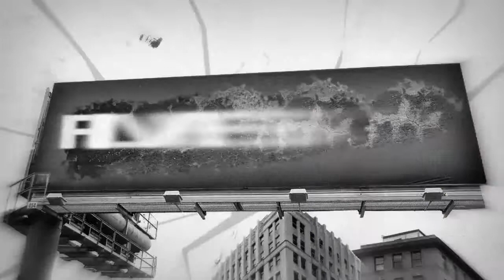Shauna MacDonald (writer/director/actress) of Tru Love (Canada)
Indie Film Nation Video Podcast #061: Shauna MacDonald, co-writer and director of Tru Love, Canada, 2013, dramatic feature film which screened at the Raindance Film Festival

Shauna co-directors this touching story with Kate Johnston about TRU, 37, who is a serial bed-hopping lesbian who cannot commit to a relationship or a job for long, until she meets ALICE, 60, a beautiful widow, who has come to town at the last minute to visit her daughter, SUZANNE, 35, a too-busy corporate lawyer and Tru's friend. Alice and Tru begin to forge an unlikely friendship.